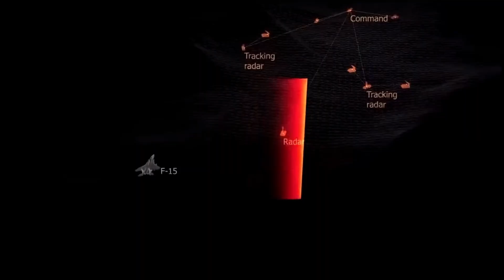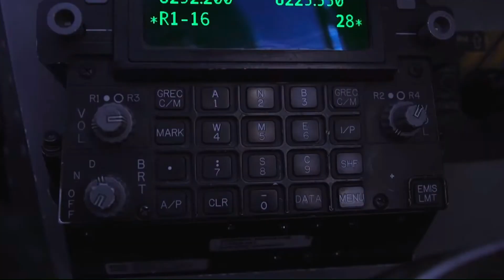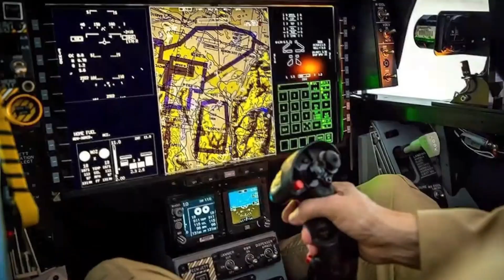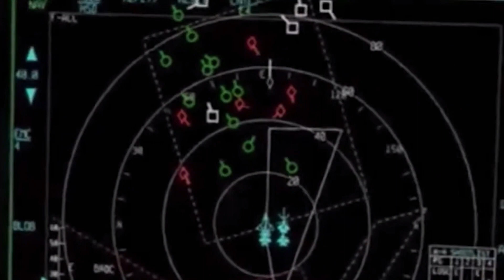Why the F 15 EX ‐ EAGLE II Is the Most Advanced Aircraft Ever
Welcome everyone ! Today we are going to introduce you in detail to the formidable Jet F-15 EX, a true marvel of aeronautical technology. Get ready for an exciting journey through the incredible features of this cutting-edge fighter aircraft. We'll show you how this warplane is redefining the standards of air superiority.